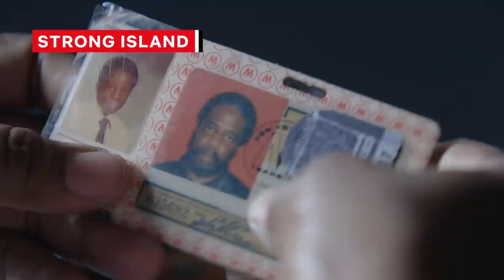True Crime Hidden Gems On Netflix You Need To Watch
There's something about watching a true crime movie that makes you sit up and pay attention. These are real people, and real crimes. But despite their heinous nature, we can't seem to look away, because truth is often much stranger than fiction.

We all know the high-profile stories, but there's a whole host of under-the-radar crime stories just waiting to be unearthed. From illegal gambling rings to unsolved mysteries, here are some true crime flicks you may not know about but should.

While most Americans may not be familiar with him, Lee Doo-sam is notorious in South Korea. In the 1970s, he went from small-time smuggler of gold and diamonds to a wealthy drug lord, becoming one of the top exporters of methamphetamine to Japan in the process. The Drug King is a South Korean crime drama based on his life story.

The film stars Song Kang-ho, who's best known to American audiences for his work in films like Snowpiercer and Parasite. Over the course of the film, Doo-sam goes from family man just trying to provide for his wife and kids to a deeply compromised individual consumed by greed and addiction.

Filled with Tarantino-esque humor and stylistic elements reminiscent of Goodfellas or The Departed, The Drug King is a fascinating chronicle of the rise and fall of one of South Korea's most infamous criminals.

The Drug King | 0:00
Molly's Game | 1:13
Guilty | 2:26
Murder to Mercy: The Cyntoia Brown Story | 3:20
Roll Red Roll | 4:12
Strong Island | 4:51
The 4th Company | 6:06
ReMastered: The Two Killings of Sam Cooke | 7:01
The Polka King | 7:59
The Highwaymen | 9:08